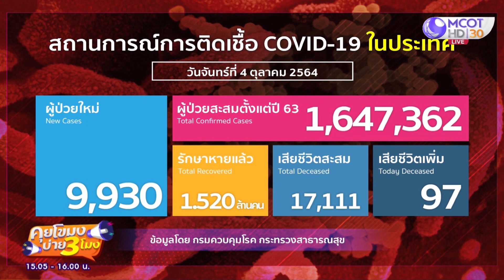โควิด 4 ต.ค. เสียชีวิต 97 ราย ป่วยเกือบหมื่น!! (4 ต.ค. 64) คุยโขมงบ่าย 3 โมง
คุยโขมงบ่าย 3 โมง | 4 ต.ค. 64 OnAir โควิด 4 ต.ค. เสียชีวิต 97 ราย ป่วยเกือบหมื่น!!